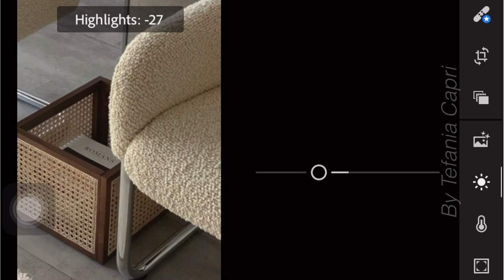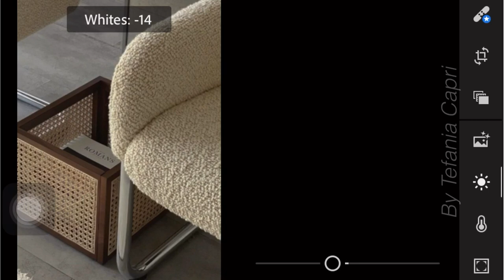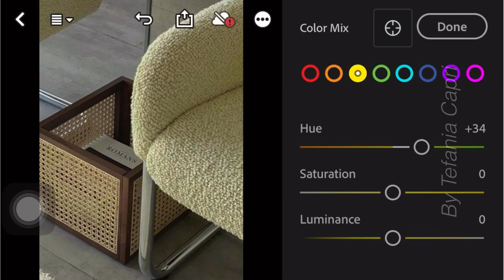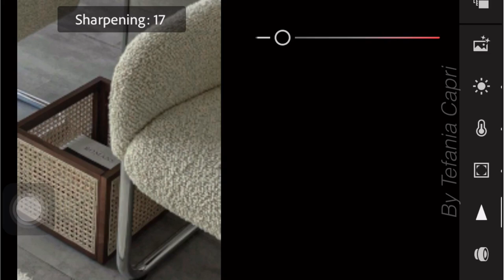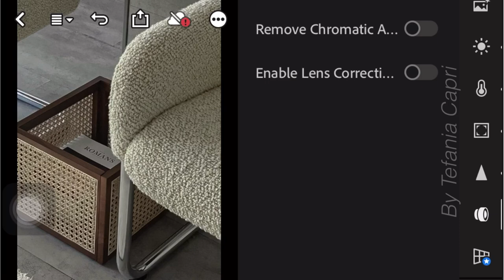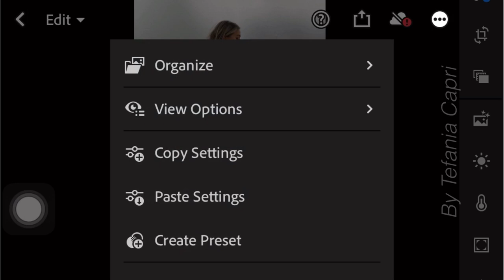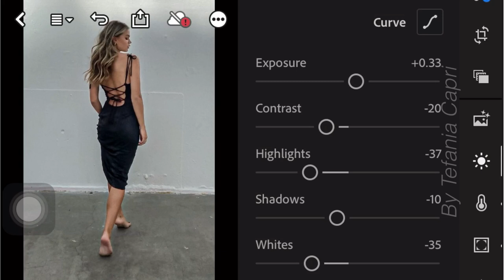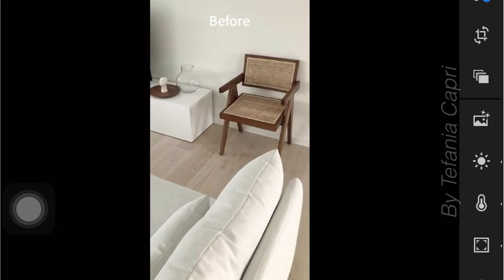Moody Tone Lightroom Mobile Tutorial Preset | Photo Editing Tutorial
In this video, I’m going to show you how to edit Influencer Feed Preset Vol. 09 using Lightroom mobile.

𝗛𝗼𝘄 𝘁𝗼 𝗴𝗲𝘁 𝘁𝗵𝗲 𝗽𝗿𝗲𝘀𝗲𝘁:

1. You may follow the editing steps in the video.

Photos 📸

Music 🎶